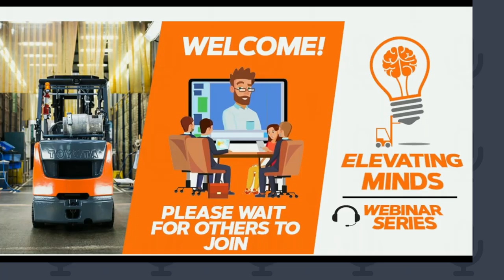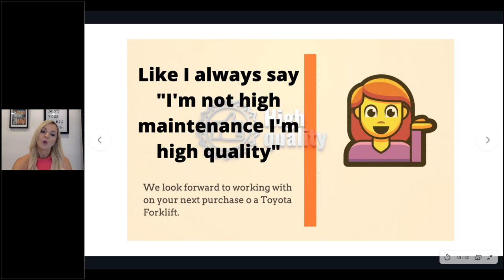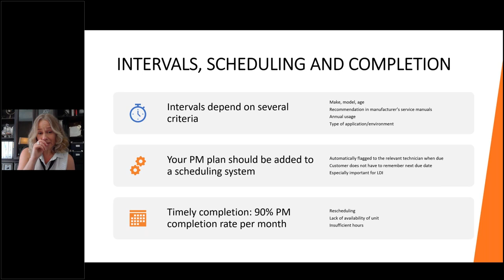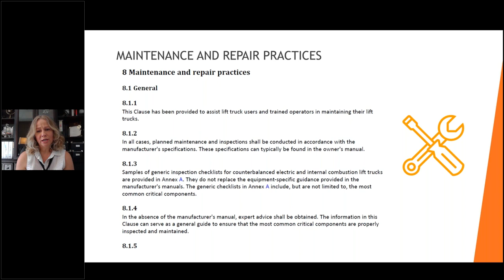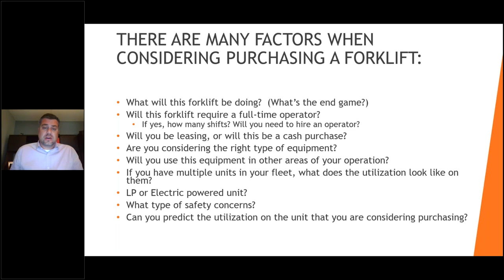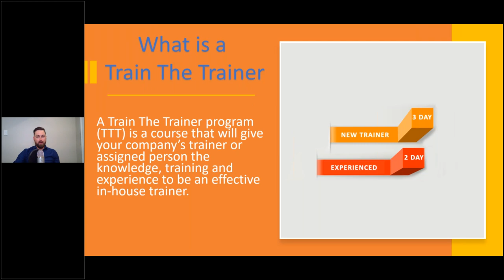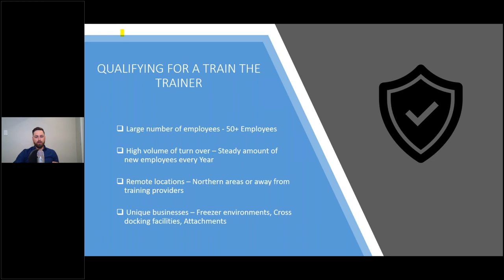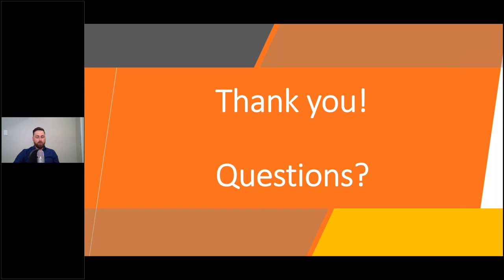How To Purchase A Forklift, Maintenance & In-House VS External Training | Elevating Minds EP3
In this episode, our guests share some tips and details that you should consider when purchasing a forklift for your business. We also dive deep into understanding operation data and how it allows you to make more calculated and cost-efficient decisions when it comes to forklift maintenance as well as why planned maintenance is crucial for your fleet. Lastly, we go over in-house training vs. external training-understanding the benefits and disadvantages as well as pre-shift inspections.